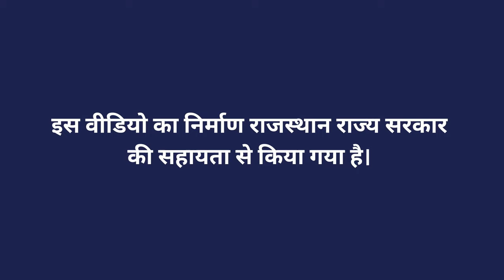पानी के जांच का महत्व